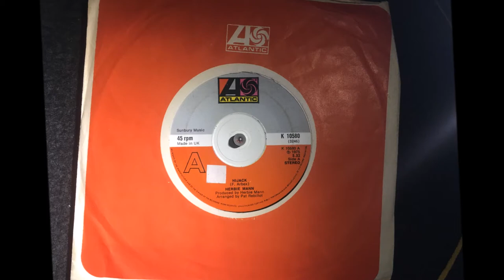Hijack ~ Herbie Mann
Mid '70's Disco classic from Jazz man Herbie written by Fernando Arbex of Barrabás who released their vocal version in 1974. A Metropolitan Soul Fave Rave !